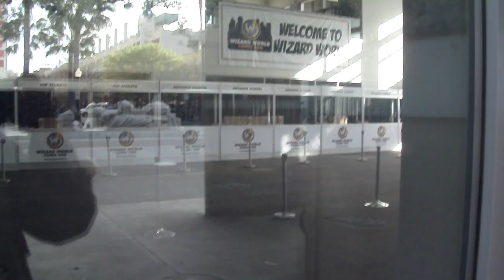Wizard World Con Sacramento 2014 Day Zero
I passed by the downtown convention center after work. So far things are getting set up.